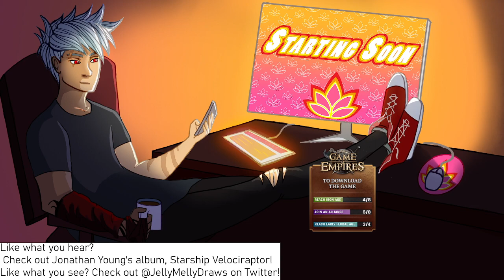Game of Empires + Roulettes and some? sponsored !goe !ExtraLife !Merch